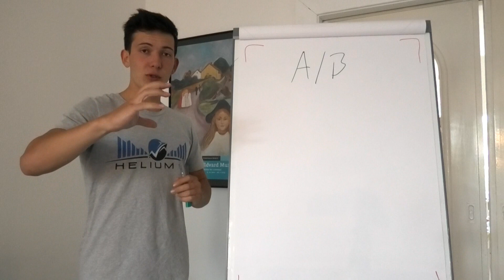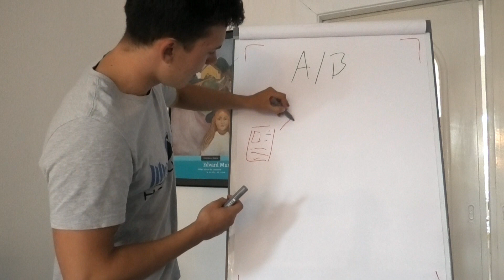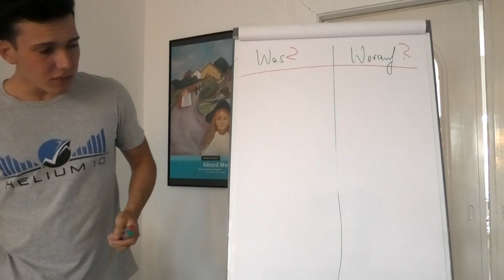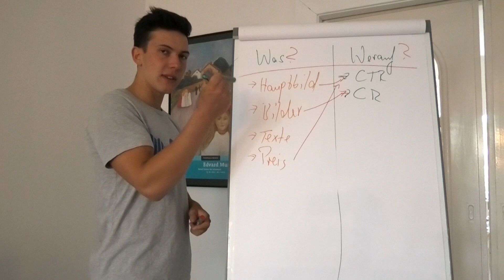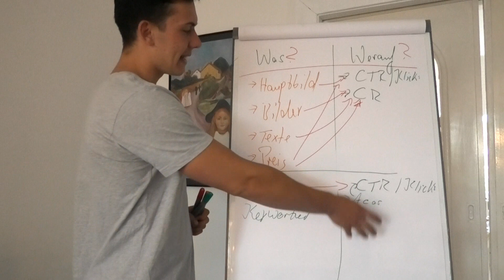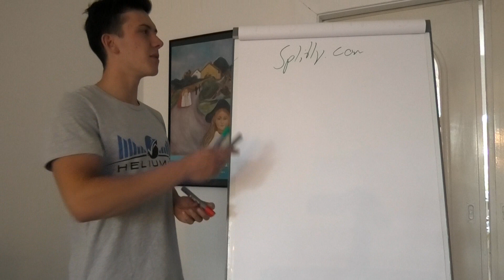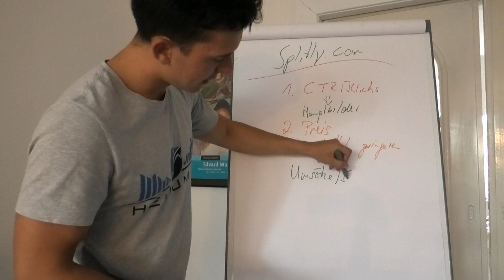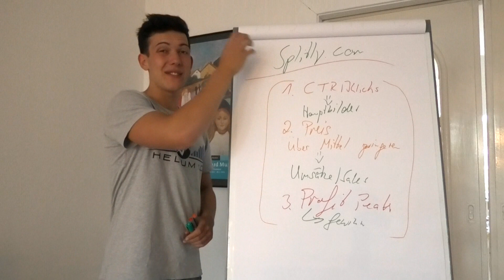Wie Du mit A/B Tests Jeden Konkurrenten schlägst und MEHR Umsatz machst [Hammer Tipp]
Mehr Umsätze, Mehr Gewinne, Mehr Chancen sich langfristig gegen die Konkurrenz durchzusetzen und auf Amazon so richtig auf die ** zu hauen! - Wer will das nicht?
Mit A/B Tests kommen wir der Sache ein großes Stück näher! Du kannst so langfristig dein Listing Optimieren, deine PPC Kampagnen Optimieren, aber vor allem deine Verkäufe und Effizienz steigern.
Wie du mit A/B Tests besser Rankst, deine Conversion Rate erhöhst, das erfährst du im Video!

➤ Verdiene monatlich mehrere tausend Euros schon in 3-6 Monaten, indem du von Anfang an alles richtig machst und deiner Konkurrenz um Jahre voraus bist:

➤ Auf diesem Kanal lernst du Schritt für Schritt wie du dein eigenes Amazon FBA Business aufbauen kannst. Wie du Produkte findest, Listings erstellst, das Marketing händelst und vor allem Online Geld verdienen kannst - Aber erstmal kommt die Arbeit!

Alle Produkte und Programme die ich vorstelle nutze ich selbst und bin davon absolut überzeugt.

Wer bis hier hin gelesen hat abonniert jetzt bitte den Kanal ;) Holt euch Helium 10 das Programm ist der Hammer!Wie du auf AMazon FBA als Händler erfogreich verkaufst und dir ein passives Einkommen im Bereich E-Commerce aufbauset, mit dem du monatlich mehrere tausend Euro verdienen kannst. Auf Amazon FBA bist du als Verkäufer von Produktrecherche und Produkte finden sowie die richtigen Keywords finden mit Helium 10 oder auch Shopkeeper einem der besten Tools. Ein weiteres sehr gutes Tool zur PPc Optimierung und PPC Automatisierung ist Prestozon auch gut gefällt mir der Gewinnrechner und natürlich die Blackbox, Cerebro und Magnet auf Splitly dem A B Test programm.